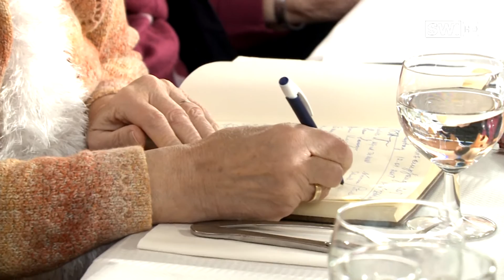Neujahrsempfang Seniorenbund Schwechat